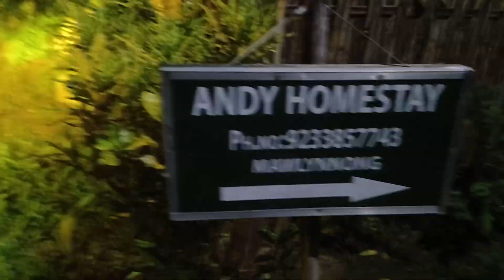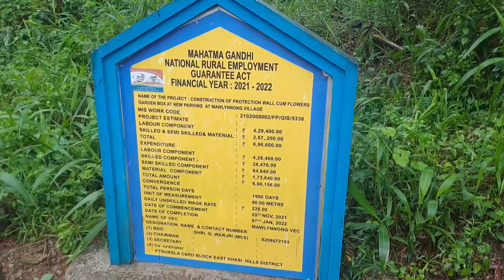Adventure to Asia’s Cleanest Village – Mawlynnong | Part 2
Join us for Part 2 of our biking journey through the breathtaking village of Mawlynnong, famously known as Asia’s cleanest village! As we ride through the misty hills and explore the eco-friendly lifestyle of this beautiful village, we embrace the freedom of the open road. The serene landscapes and heartwarming experiences make this an unforgettable adventure.

The background music features “The Open Road” by Hollow Coves, perfectly complementing the spirit of this journey.

Highlights:

 • Biking through scenic hills in Meghalaya
 • Experiencing the sustainable practices in Mawlynnong
 • Adventure-filled moments of reflection and discovery
 • Travel tips for fellow bikers and adventurers